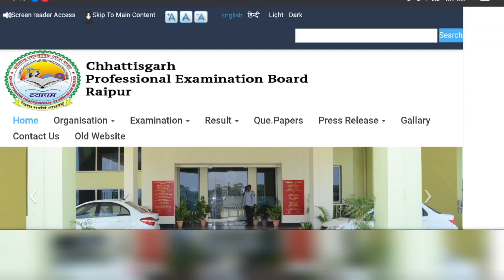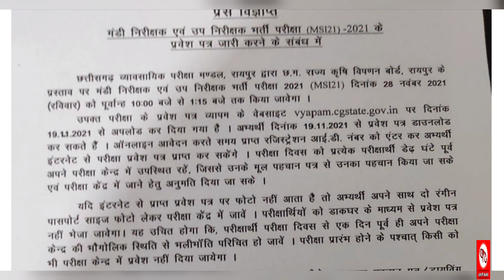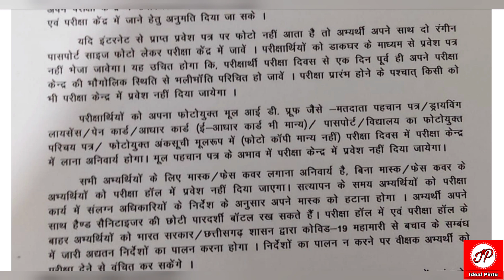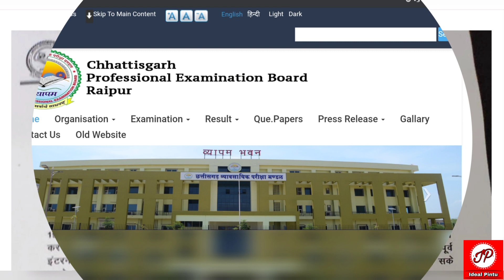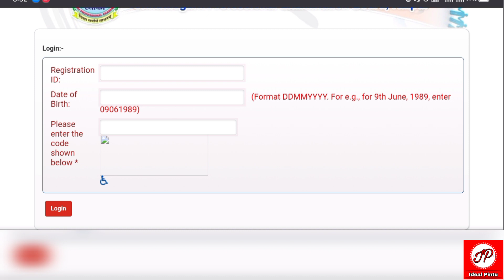How to Download Mandi Nirikshak Upnirikshak Admit Card 2021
Hello Friends

Aaj ham is video me janenge ki Chhattisgarh Professional Examination Board Raipur CgVyapam Bharti Pariksha Mandi Nirikshak evam upnirikshak Exam ke liye Admit Card Jari Kar diya gya hai. Mandi Nirikshak evam upnirikshak Admit Card kaise Download kare is video me aap janenge. MSI21 Admit Card download Kaise download kare is video me aap janenge.
मंडी निरीक्षक एवं उपनिरीक्षक भर्ती परीक्षा 2021-22 प्रवेश पत्र जारी किया गया है। मंडी निरीक्षक एवं उप निरीक्षक परीक्षा प्रवेश पत्र डाउनलोड कैसे करें इसका प्रोसेस अपको इस विडियो में बताऊंगा।

CgVyapam Mandi Nirikahak Evam Up Nirikshak Admit Card Download

Admit Card मंडी निरीक्षक एवम् उप निरीक्षक भर्ती परीक्षा 2021(MSI21) Server Link1

Admit Card मंडी निरीक्षक एवम् उप निरीक्षक भर्ती परीक्षा 2021(MSI21) Server Link2

Admit Card मंडी निरीक्षक एवम् उप निरीक्षक भर्ती परीक्षा 2021(MSI21) Server Link3